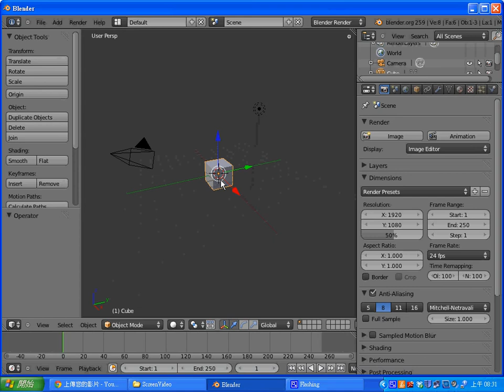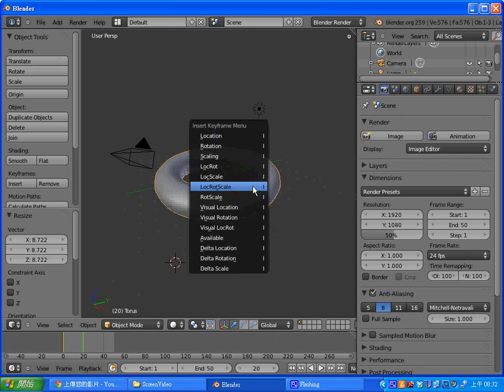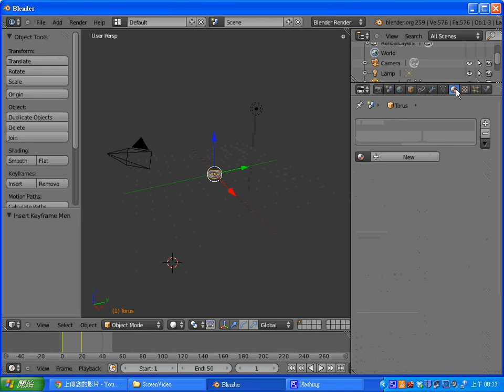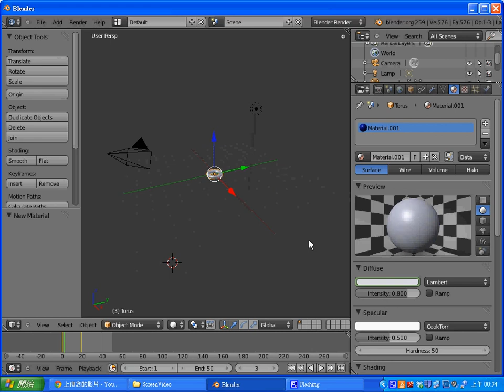教學：Blender 2.59 簡單動畫功能 -- Blender3dViewAnimation.avi